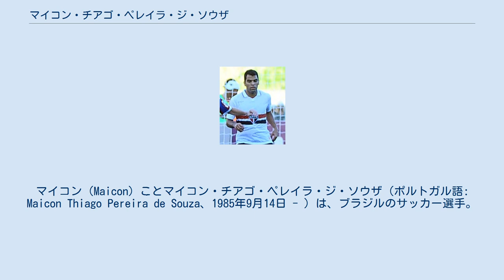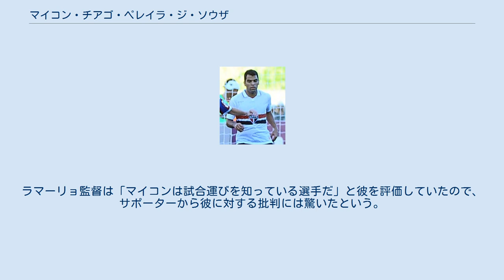マイコン・チアゴ・ペレイラ・ジ・ソウザ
マイコン（Maicon）ことマイコン・チアゴ・ペレイラ・ジ・ソウザ（ポルトガル語: Maicon Thiago Pereira de Souza、1985年9月14日 - ）は、ブラジルのサッカー選手。
 マドゥレイラEC出身で2007年にMSVデュースブルクに移籍した。
2009年9月11日にフィゲイレンセFCにレンタル移籍すると2011年に完全移籍。
2011シーズンの好調さから同年12月にはサンパウロFCに移籍した。
この移籍について彼は「キャリアの最盛期にあって（新たなチームでやっていく事に対する）モチベーションも高い」と述べた。
また自らを「チームを組織し、良いパスと良いシュートを供給できる」と述べた。
移籍後初シーズンで早速良いパフォーマンスを見せ、SCコリンチャンス・パウリスタとのカンピオナート・ブラジレイロ・セリエAでのダービーでは2得点をあげて3-1の勝利の立役者になったにも関わらず、サポーターからの人気はなく、彼のサッカーの質も信用されてなかった。
2013シーズンはクラブが降格の危機にあったため、ムリシ・ラマーリョ新監督は彼のポジションを変えた。
降格圏脱出のためにガンソと組ませたのが奏功し、サンパウロの中盤に欠かせない選手となった。
ラマーリョ監督は「マイコンは試合運びを知っている選手だ」と彼を評価していたので、サポーターから彼に対する批判には驚いたという。
 2015年にグレミオFBPAに移籍。
主将として臨んだコパ・リベルタドーレス2017では優勝し、FIFAクラブワールドカップ2017に出場したが、決勝戦では84分に3枚目の交代で投入されるに止まった。